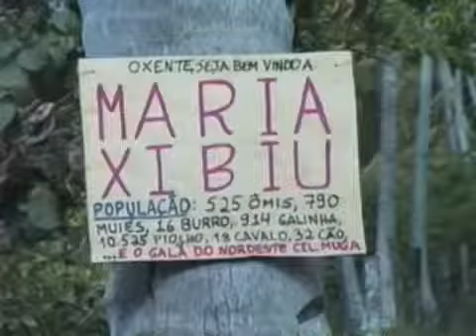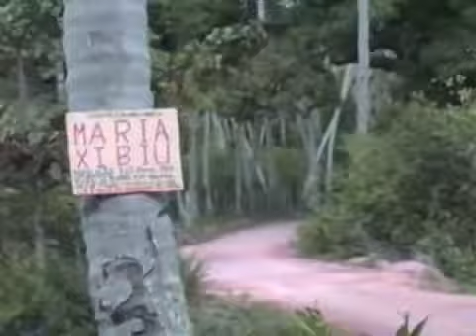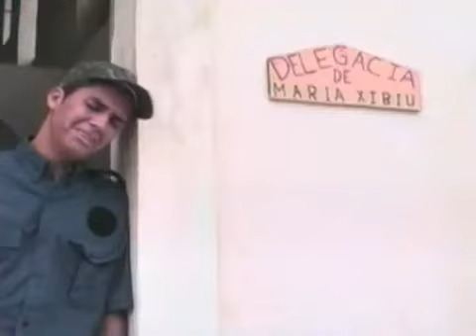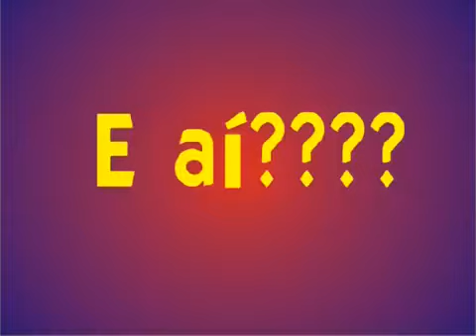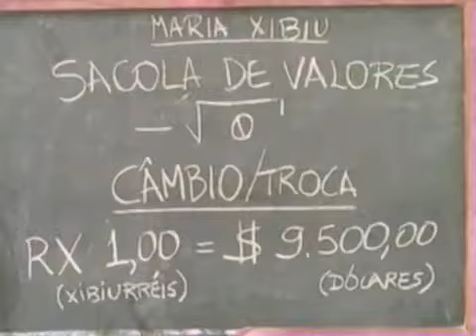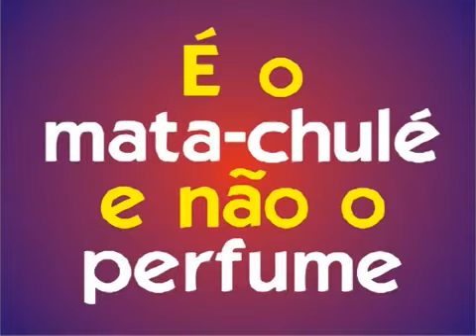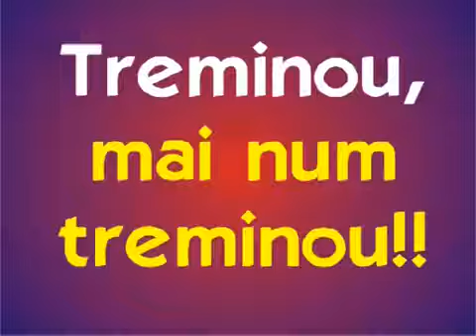Filme-1aMinissAL: OXENTE!!Comédia Ambientalista Nordestinizada - Direção:HerbertTorres-Canal do Bem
**Filme-1aMinissérie Alagoana: OXENTE!! COMÉDIA AMBIENTALISTA NORDESTINIZADA - DIREÇÃO: HERBERT LISBOA TORRES - ESTRELANDO J GOMES, LITA SANTOS E ÓTIMO ELENCO - MÚSICA: LUIZ CLÁUDIO LIMA (MÚSICA E CANTOR) E HERBERT LISBOATORRES (LETRA) - GRAVADO EM RIACHO VELHO - MAL. DEODORO - ALAGOAS - Canal do Bem** - Produção Totalmente Independente do Cinema Genuinamente Alagoano Brasileiro. "MORRA DE RIR" Com Este Filme e Seus Personagens Controvertidos.
**Escritório Virtual do Consultor Herbert Lisboa Torres no Hinode Group. Clik,  Faça Seu Pedido de Ótimos Produtos P/Vc Mesmo ou Fale Comigo e Entre Vc Cm Consultor:**
**Mini Curriculum do Youtuber Deste Canal: HERBERT LISBOA TORRES** - PROFISSÕES / OCUPAÇÕES: Psicoespirituálogo / Cineasta (de 19 Filmes, Uns 14 VDocs, Umas 25 Peças, Além de Pegadinhas, Monólogos, etc) / Bel em Direito / Palestina Cênico e Ajuda Pessoal e-ou Grupal / Roteirista / Apresentador e Produtor de Programas de TV, Rádio e Web / Personal Cênico /  Escritor Imortal da Academia de Letras, Ciências e Artes Luiz B Torres (Palmeira dos Índios-AL) com Aprox 14 Livros e Uns 17 Roteiros Audiovisuais e Cinematográficos / Psicólogo / Educador Cênico de WebWorkcines Profissionalizantes de Formação de Ator Para Cinema, Teatro, TV e Afins / Terapeuta Quântico / Diretor Cinematográfico / Ator / Gerente Executivo / Diretor de Produção *** ALGUNS CURSOS COMPLEMENTARES: Método Japonês 5S's / Coaching / Liderança Transformacional / ISO 9001, Etc *** CRIAÇÃO DE TÉCNICAS E OUTRAS: Método Zendo, Psicoterapêutica Ocupacional e PsicoEspiritualogi

**OBS.1:**  Nunca Recebemos Aval da Lei Rouanet, e de Nh Outra Governamental Q Eram Só Destinados A Grupinhos Submissos Ao Staff Político Predominante.
**OBS.2 ** Ao Youtube. Com, As Reivindificações de Direitos Autorais Colocadas, Saibam Q Fomos Autorizados. Retirem, Por Favor.